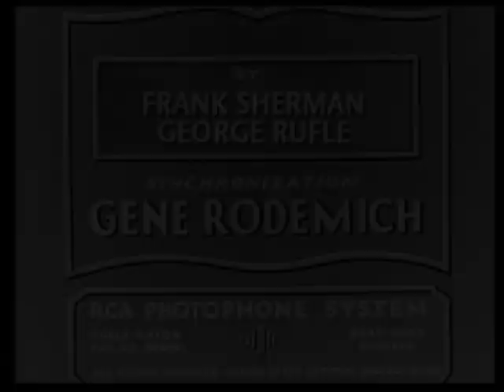Doughnuts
A Van Beuren Cartoon